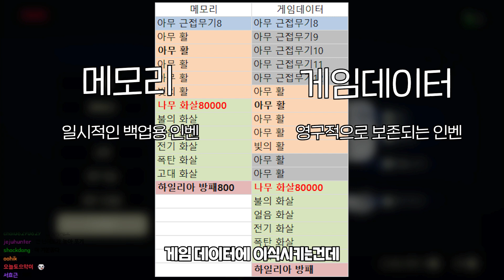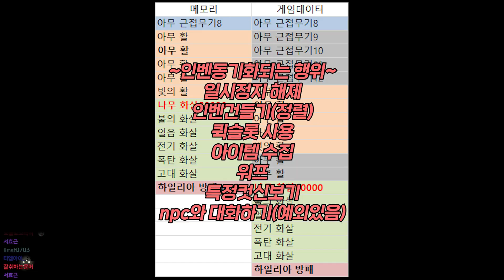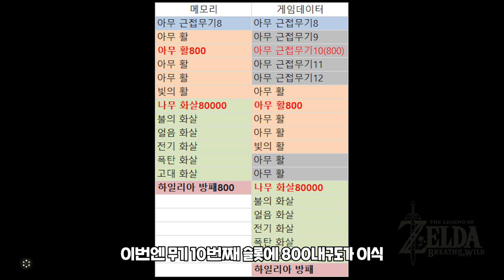검한자루로 엔딩가능한]내구도800+ 화살80000개 2부 인벤커럽션 젤다의전설 야생의숨결 Botw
제보 서효근님
효근님의 블로그